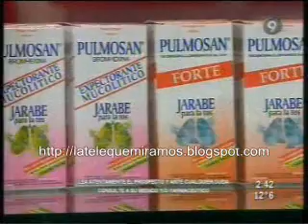Gerardo habló con Canosa 4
Tras las imágenes de Intrusos, Gerard salió al cruce en lo de Canosa.